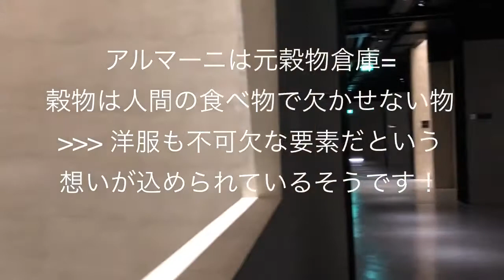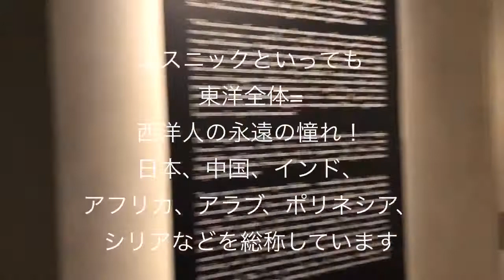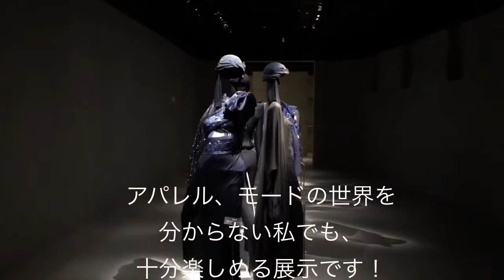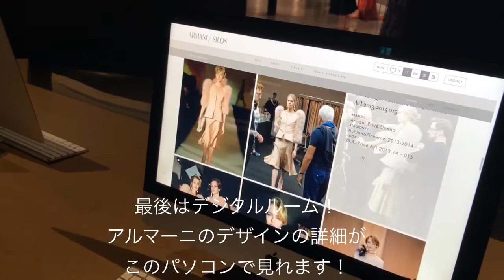ミラノオススメ＆穴場！アルマーニ博物館でミラノモードを発見！